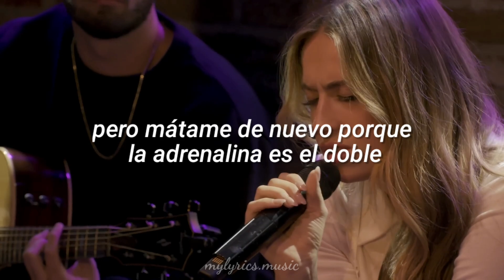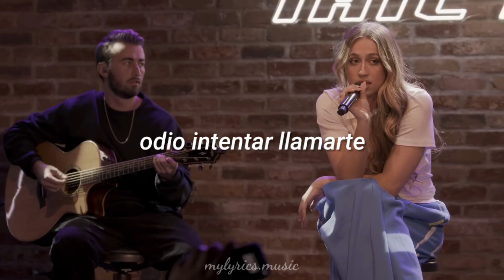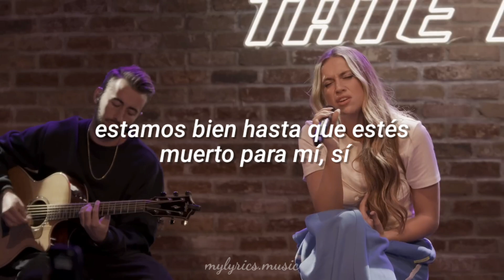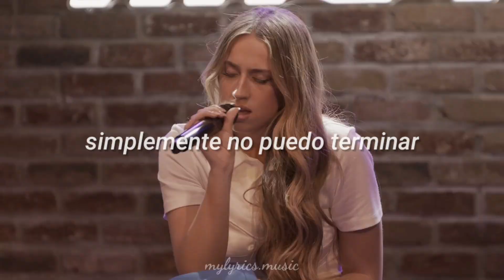Tate McRae - Stay Done (Acoustic live perfomance) (sub. español)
Si desean una canción subtitulada, comenten cuál y con mucho gusto lo hago. 😁👍🏻

¡Tenemos una cuenta en Tik Tok, Instagram y Kwai!👍🏻❤

Kwai: mylyrics.music